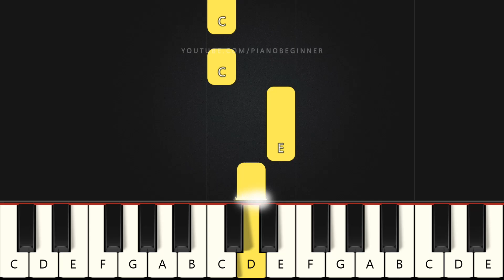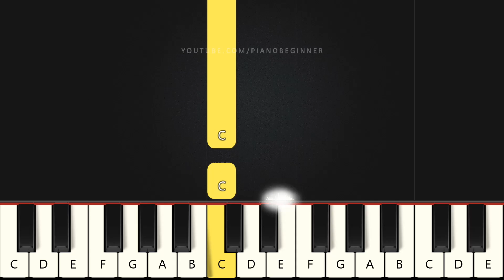Stay With Me - Sam Smith | Beginner Piano Tutorial | Easy Piano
Learn how to play Stay With Me - Sam Smith on this EASY Piano Tutorial Beginners.

Guess it's true, I'm not good at a one-night stand
But I still need love 'cause I'm just a man
I don't want you to leave, will you hold my hand?

No, it's not a good look, gain some self-control
And deep down I know this never works
But you can lay with me so it doesn't hurt

(Oh) ooh
(Oh) oh
(Oh) ooh
(Oh) oh